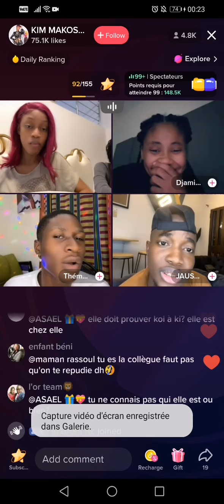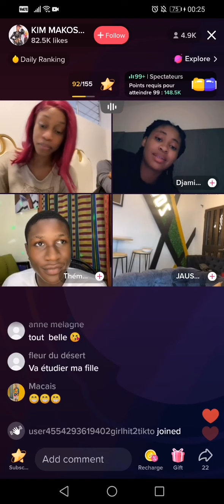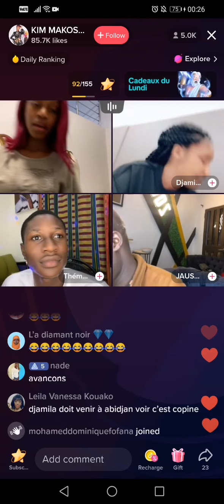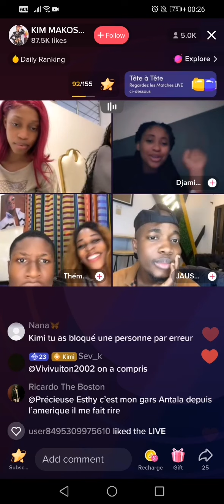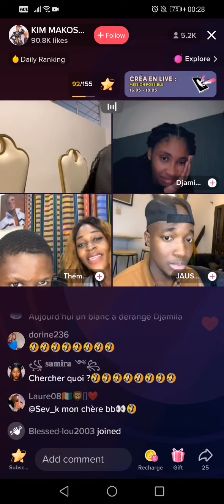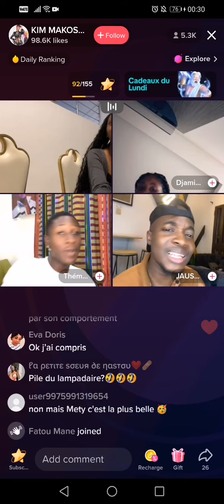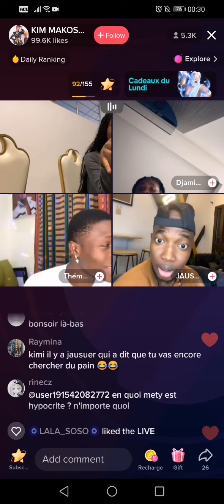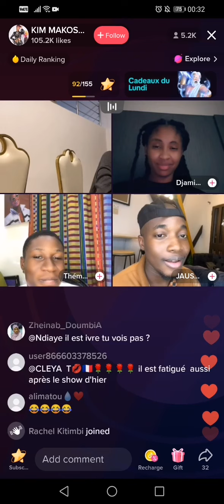amusement dans live de kimi😂😂😂 PART 2